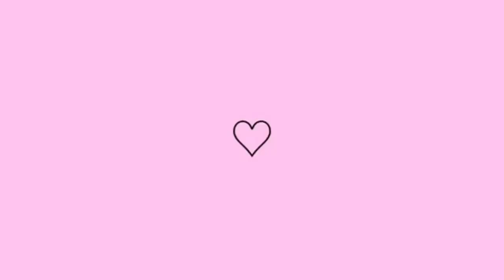HÁ DUAS SEMANAS ESTAMOS SEM CARRO | ESPETINHO EM CASA! RENDA EXTRA!